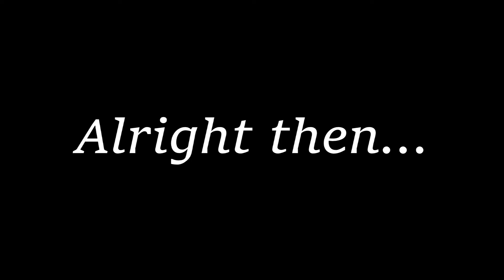The Isle: Allo life 2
Welp ofc thats how it ends lmao. Leave it to meeting strangers to have some funny conversations.